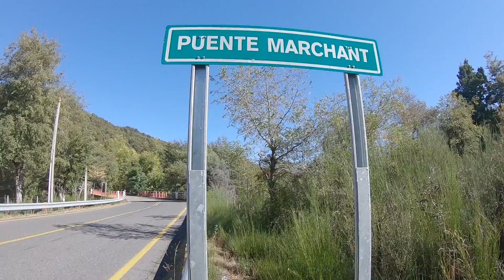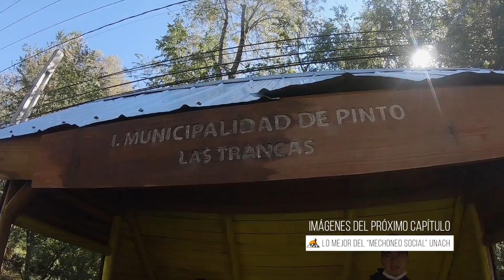MECHONEO SOCIAL en la Universidad Adventista de Chile - En la Ruta del Evangelio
¡Mira como jóvenes llenos de energía, de la UniversidadAdventistadeChile, para celebrar su inicio de vida universitaria, limpian una localidad en la ciudad de Chillán comenzando de la mejor forma el ingreso a clases!

¡Bello bloque "En la Ruta del Evangelio"!